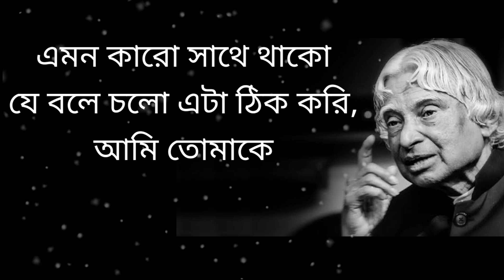If A Guy Doing This Then Never Leave This Guy ll Dr APJ Abdul Kalam Sir Quotes ll Motivation Bangla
If A Guy Doing This Then Never Leave This Guy ll Dr APJ Abdul Kalam Sir Quotes ll Motivation Bangla Video ll Dr APJ Abdul kalam Sir quotes in bangla ll APJ Abdul kalam bangla student future speech. Every video .

Apj Abdul kalam Sir quotes about human life lessons. Every man can doing this for their personal life lessons. Apj Abdul kalam always thoughts poor snd students future speech only. Dr APJ Abdul kalam quotes. APJ Abdul kalam biography.